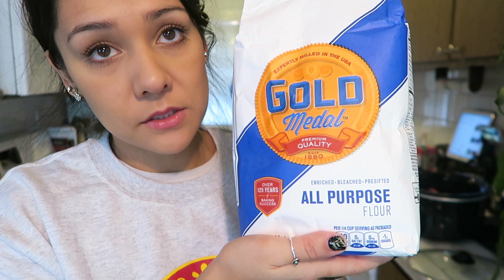"NO WORK" SLOWCOOKER BEEF STEW!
First Tasty Tuesday of 2016 is some lazy day beef stew! Trying new slow cooker recipes this month. It's like having a personal chef... who takes their sweet goddamn time.

WRITE TO ME:

Nikki Limo
11271 Ventura Blvd. #159